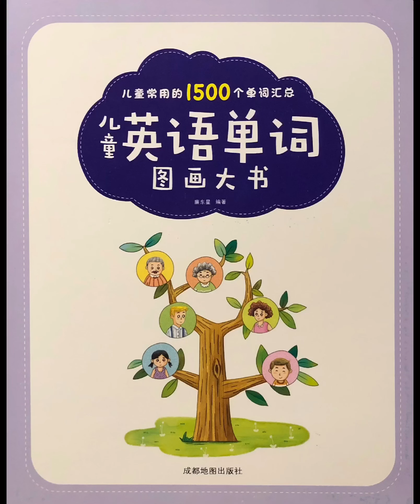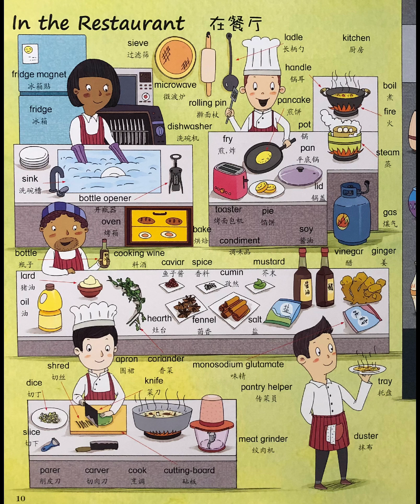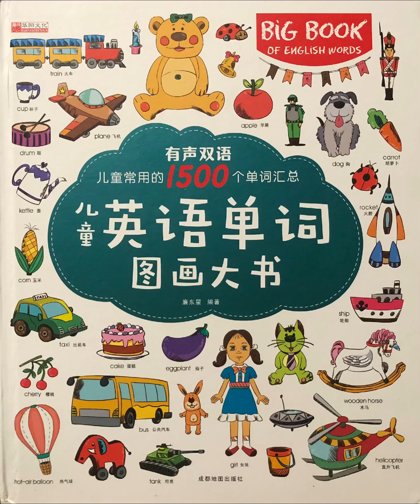儿童英语图画大书 09在歺厅 In the Restaurant